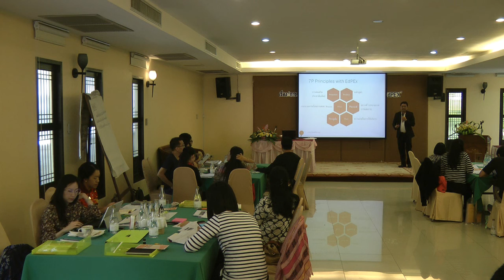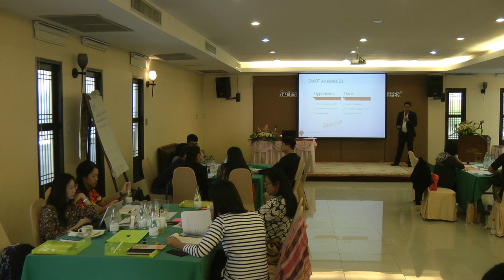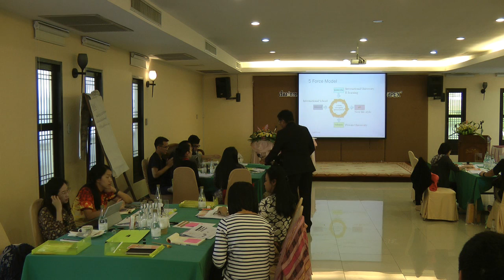Future of Education by ThaiBPM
Education process, EdPEx